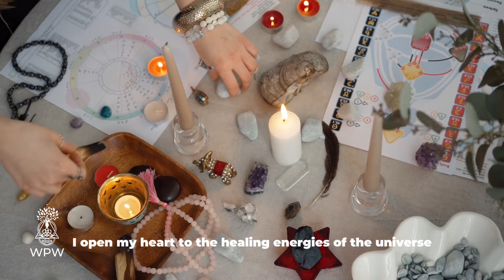Awakening the Healer Within.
At We are Positive Worldwide, our mission is to create a collective of positive energy! Your subscription to our channel not only supports the creation and maintenance of this space but also grants you access to inspiring and motivating content to aid your personal growth and evolution. We would be thrilled to have you as part of our community, brightening our days! Thank you for your support!

Awakening the Healer Within - Embracing Your Innate Power to Heal.

©copyright Somos Positivos Mundial • 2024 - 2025